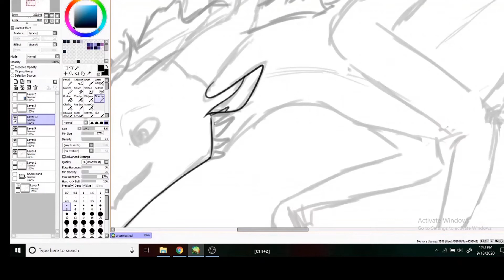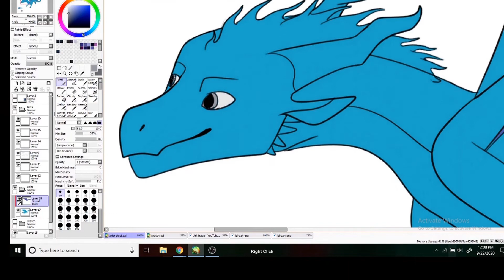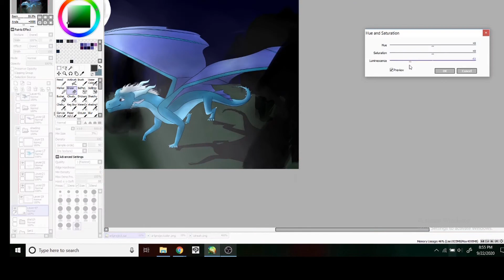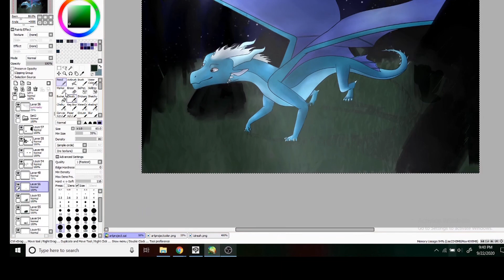Nice Night for A Walk [Speedpaint]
This is my character Izireah! She's an air/lightning dragon.

By the way, the reference I used here is by TheBluebellFlame! Go check her out :)

Also, I have a few animations that are all so close to being finished. I'll probably post them all at once.

Song- Fireflies, by Binky
Somehow I found a song that was just about the same length as the video, wow